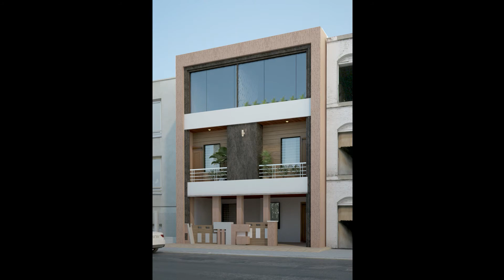Architectural 3D Designs By Mondhir Studio-Part 1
"For Every client has my complete focus and together we will discover the fine and perfect design that will enhance their lifestyle,status, according to their own unique taste and style.I keep up with the modern times but trying to work with what stays at home and with what you would like to replace. it's not just assessing what they want but discovering what they need too .It's not enough for a home to look spectacular , it has to work for whoever lives there on all levels.My designs use to be focused around your individual taste and likes to create harmony and flow "